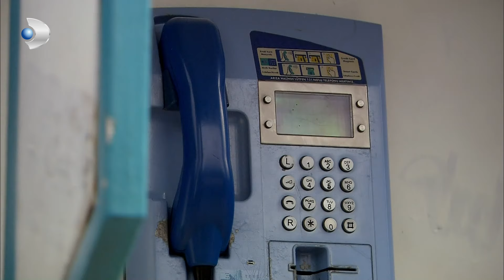Kerim and Fatmagul fighting 😠 - Fatmagul